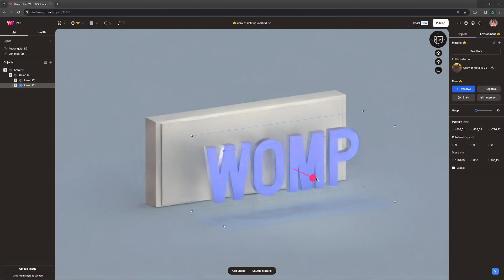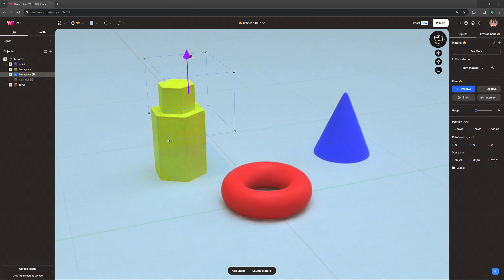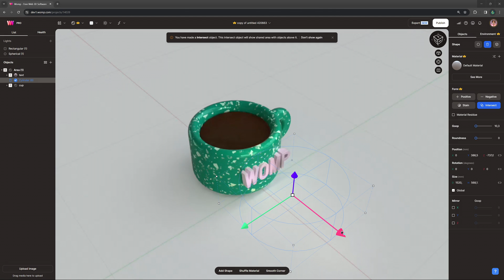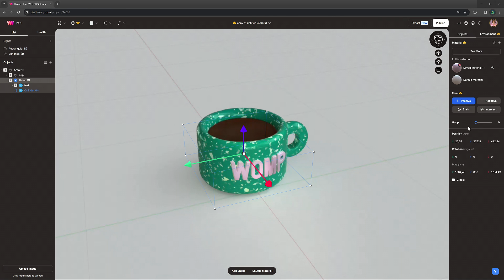Introducing Super Unions on Womp!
In this tutorial, we are introducing a significant change to the workflow of Womp, allowing for incredible new possibilities. Here are Super Unions!

Womp Pro is available now, and we’re offering a 100% free no commitment trial.